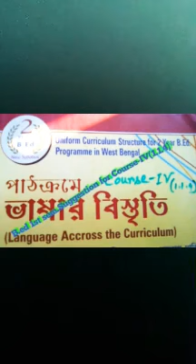B.ed 1st Sem. Suggestion -COURSE- IV (1.1.4)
Language Across the Curriculum. Suggestion for the b.ed students of 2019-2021.

          Bachelor of education is a very important stage for the teaching line,so we need to give some attention to it. here i tried my best to give some suggestions for B.ED first semester.

         Hope it will be helpful for you try to understand and not this suggestion.